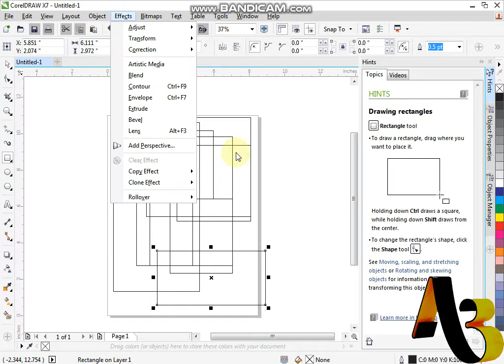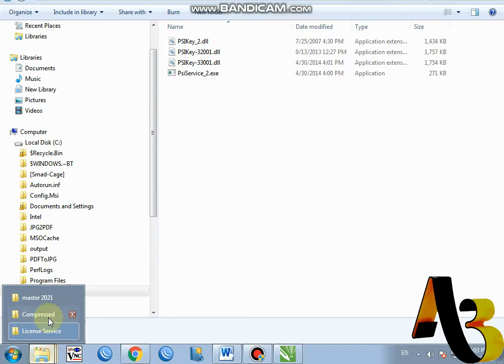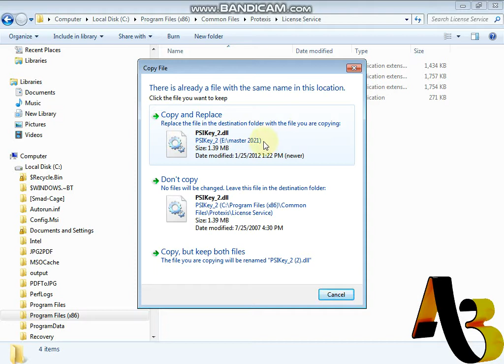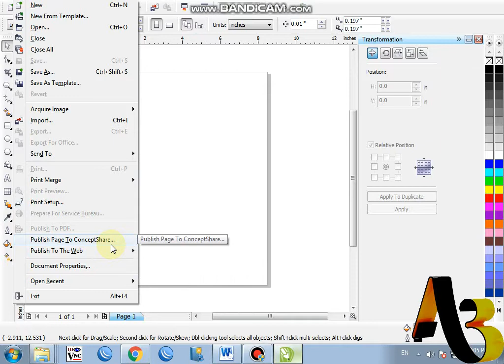mencari Cara memperbaiki corel draw tidak bisa save print dll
mencari Cara memperbaiki corel draw tidak bisa save print dll, cara 1
mohon maaf ternyata cara copy paste file PSIKey_2 dll nya tidak  menyembuhkan corel X7, untuk analisanya file tersebut berfungsi pada corel X4 yang eror.

salam pencari cara